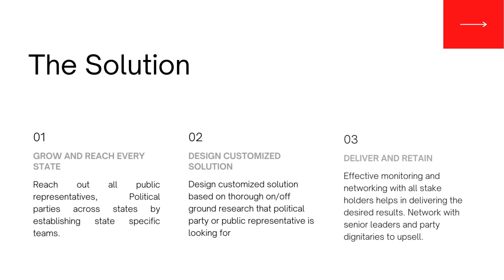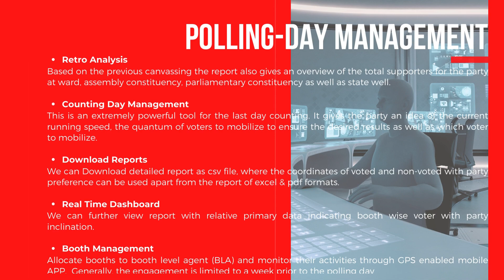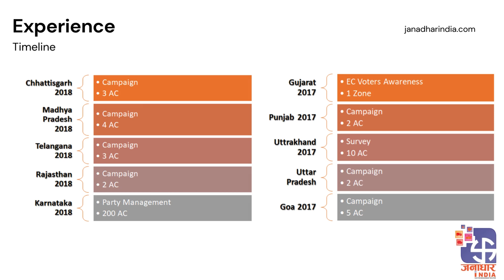Janadhar India Portfolio 2024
Loksabha Elections Campaign Services
Janadhar India is one of the leading political consultant and election campaign solution provider in India. We provide:
- Pre-Poll Survey
- Booth Level Voter Canvassing
- Candidate Profile
- Political PR and Media Management
- Election War Room Solutions
- Mobile Promotion Services
- Election Campaign Management Solution
- Loksabha Report Card
- Volunteer Management and Training
- Booth Level Programs

Janadhar India
Manish Jha